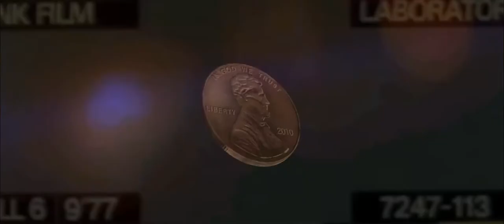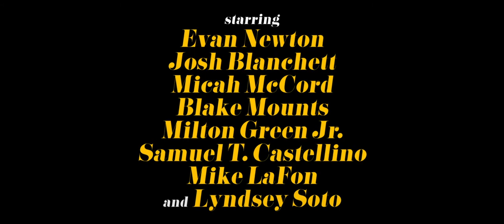The Middle Men | Official Trailer #1: "The New Hires"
The zero-budget feature film debut of Jack Nicoletti and Samuel T. Castellino. Shot on location in Myrtle Beach, SC.

The Middle Men (dir. Jack Nicoletti)
"When cash-strapped Jake and Ben get a job at a local video store, they get more than they bargained for when they discover they are unknowingly delivering a shipment of cocaine to a local drug kingpin. Told though three intertwining segments, "The Middle Men" is an action-packed firecracker of a film from start to finish. It's the story of a boss trying to save his dying business, a man who was pushed too far, and the two teenagers who just wanted some spare change."

"The Middle Men" is currently in the running for several film festivals. For updates regarding screenings and festival premieres, follow

For behind the scenes pictures, videos, and notes from production, follow Jack Nicoletti's Production Journal on Instagram: @directorjack_

Trailer Music:
"Ableton live garage rock jam" by ValentinSosnitskiy
"Paddlin' Blues" by Gitfiddle Jim
"Opening Credits (The Middle Men)" by Jack Nicoletti